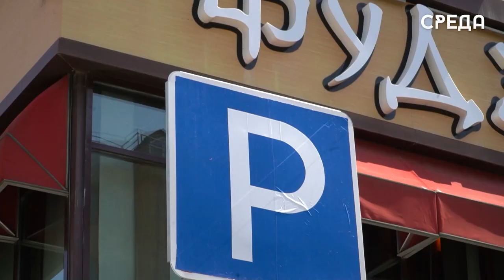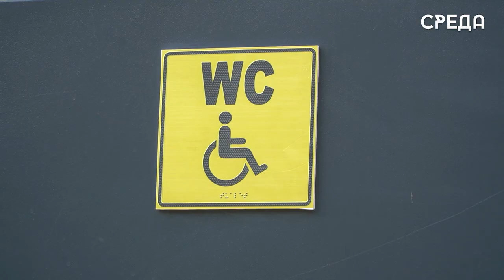Каспийчане с ОВЗ живут полноценной и интересной жизнью благодаря доступной городской среде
Каспийск - один из первых городов Дагестана, где началась и активно продолжается реализация программы доступная среда. За последние три года в муниципалитете произошли колоссальные изменения для улучшения комфортной жизни людей с ОВЗ. По словам помощника главы города Арсена Базаева, центральная часть города уже полностью оборудована для доступного передвижения инвалидов-колясочников.

Также Арсен Пашаевич отмечает, что в городе были установлены знаки для парковки транспорта маломобильных групп населения. Благодаря таким изменением, проживание в городе для инвалидов колясничков стало намного комфортнее.